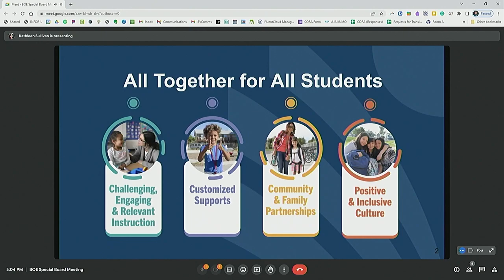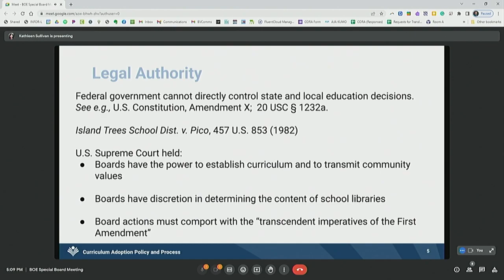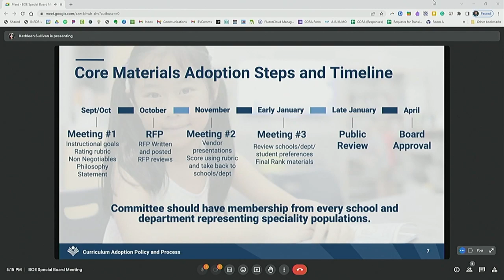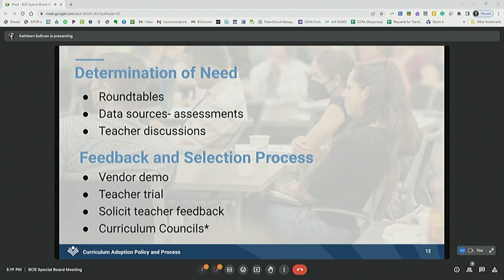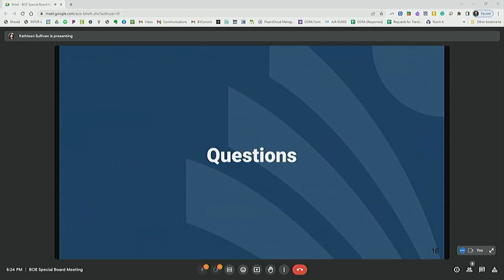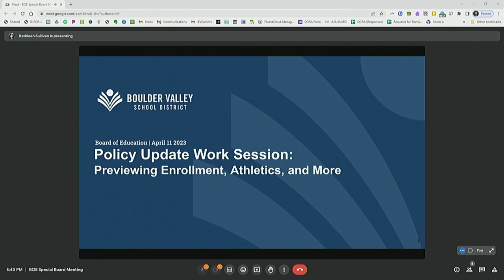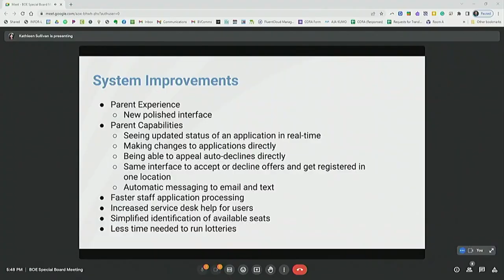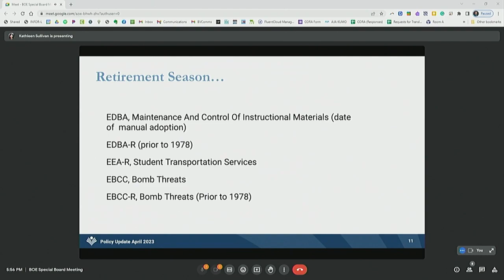Boulder Valley School District Board of Education - Work Session - April 11, 2023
During the April 11, 2023 Worksession, BVSD Legal Counsel Kathleen Sullivan and BVSD Director of Academic Services Lynn Gershman updated the board on Instructional Materials Selection and Adoption Policy and Process. Additionally, Kathleen previewed some of the upcoming policy changes needed due to changes in state and federal law.